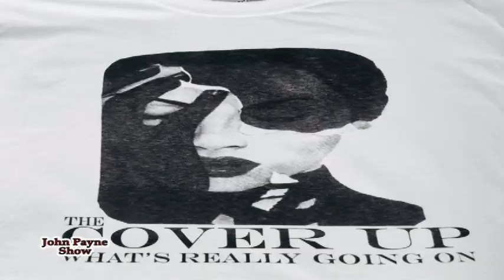The Cover Up with interview Natasha Clay Hill and Erica Hull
The Cover Up  Stage Play
Ova Flow Productions CEO Natasha Clay Hill ,Writer,Director, Producer
Interview with Erica Hull and Natasha Clay Hill